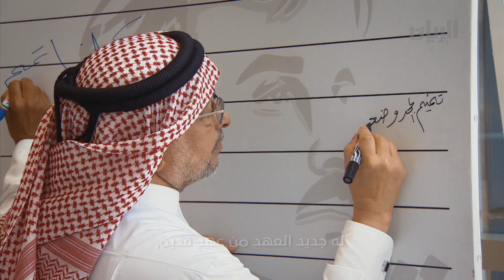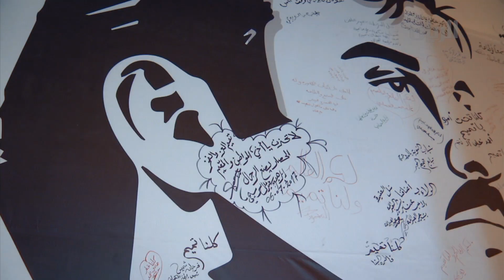يا بو ناصر - كلمات/ فالح العجلان الهاجري - ألحان/ عبدالله المناعي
يا بو ناصر
كلمات: فالح العجلان الهاجري
ألحان: عبدالله المناعي
غناء: المجموعة
إنتاج